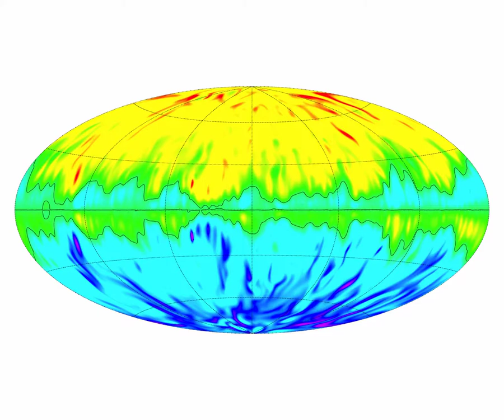Calypso Geodynamo Simulation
Visualization of the radial magnetic field at the core-mantle boundary from the Calypso geodynamo simulation. More information on Calypso is available at